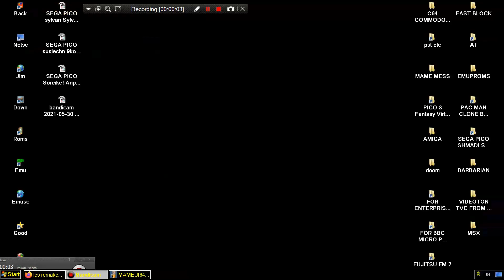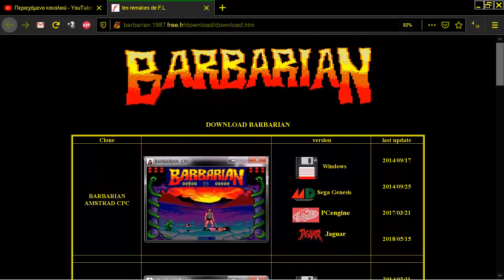HTML ONLINE BROWSWER VERSION FROM BARBARIAN